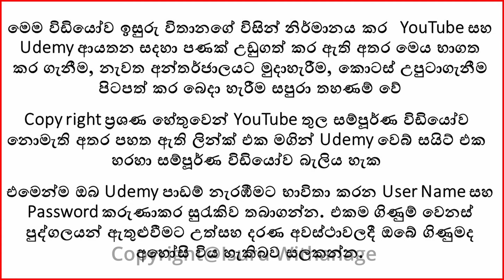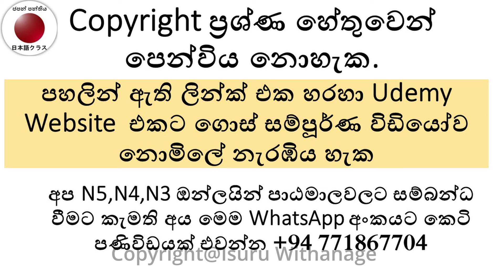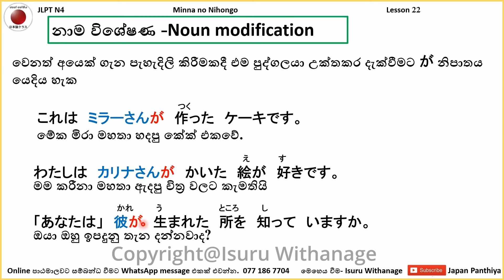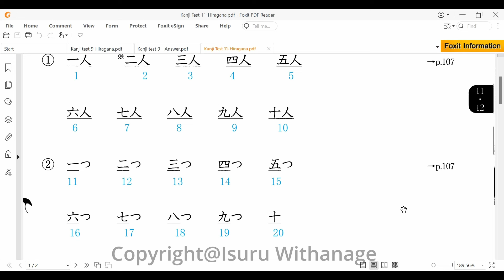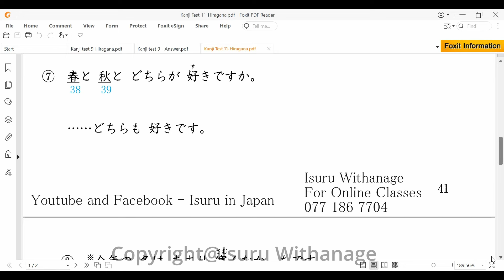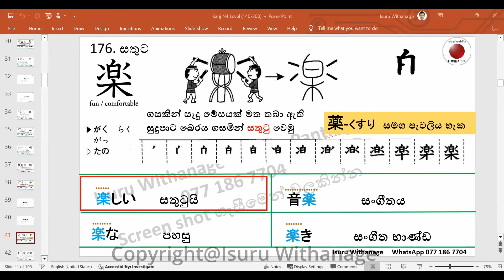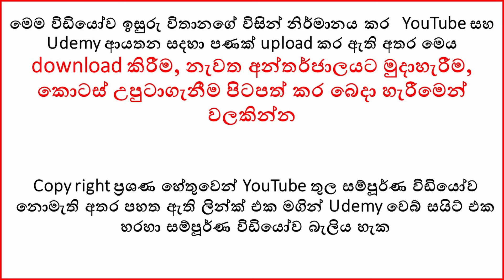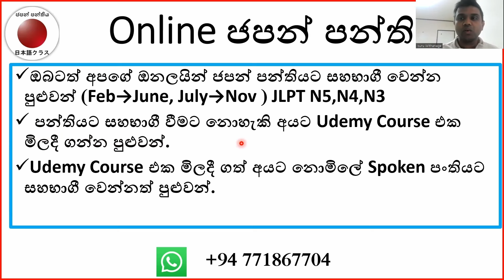12.じしょけい＋時間/予約/用事 |Minna no Nihongo Lesson 22| Kanji Test , Kanji 176-180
N5 Online ජපන් පන්තිය
 Minna no Nihongo Lesson 5
මින්නා නො නිහොන්ගෝ තුන්වන පාඩම සම්පූර්ණයෙනම

අපේ ඔන්ලයින් පාඨමාලාවට සම්බන්ධ වීමට කැමති අය පහත අංකයට කෙටි පණිවිඩයක් යොමු කරන්න

ජය වේවා!

අනෙකුත් පාඩම් මාලා  - Other Japanese lessons
Minna no Nihongo Lessons - මින්නා නො නිහොන්ගො පාඩම්- みんなの日本語レッスン

Kanji Lessons - කන්ජි පාඩම් - 漢字
JLPT -NAT – JLCT - TOPJ

JLPT Past paper discussion - විභාග ප්‍රශ්ණපත්‍ර සාකච්ඡාව

Learn Japanese in Sinhala
සරල සිංහලෙන් ජපන් භාශාව ඉගෙනගමු
シンハラ語で日本語勉強しましょう。

In these lessons, I will explain the basics grammar pattern in the Minna no Nihongo book. By watching these videos, you can easily study Japanese language enjoyably. Please practice with these videos 3 to 4 times by yourself to memories new vocabulary and proper pronunciations.
මෙම මින්නා නො නිහොන්ගො පාඩම් මාලව මගින් ජපන් භාෂාවේ මූලික ව්‍යාකරන සරලව පැහැදිලි කරගත හැකි අතර නැවත නැවත පුහුනුකිරීම මගින් ඔබහට පහසුවෙන් වචන මාලවත් උච්චාරනත් මතක තබා නැනීමට හැකිය

Keywords -
Minna no Nihongo Lessons, Learn the Japanese language in Sinhala language,
Japanese Classes in Sri Lanka, JLPT class, JLPT n5 listening, JLPT n5 listening,